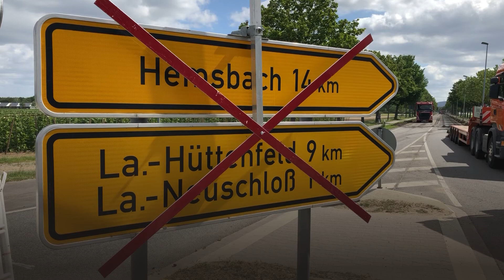L3110 in Lampertheim vollgesperrt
Die Straße zwischen Lampertheim und Hüttenfeld ist seit Montag für sechs Wochen vollgesperrt. Autofahrer müssen ab sofort weite Umwege in Kauf nehmen.